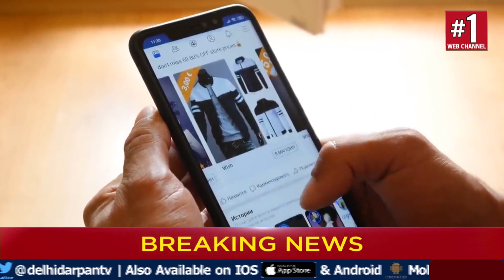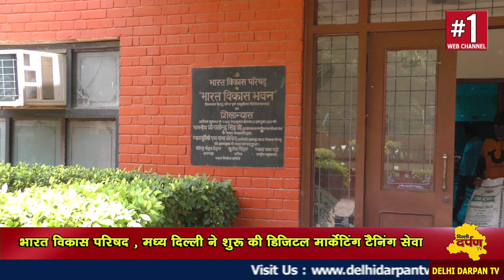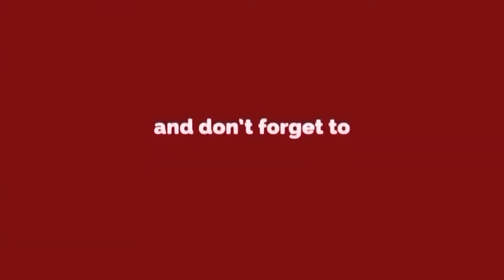भारत विकास परिषद की सर्विसमैन और बिजनेसमैन के लिए डिजिटल ट्रेनिंग की शुरआत || Ashutosh Gupta |Delhi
भारत विकास परिषद , मध्य दिल्ली शाखा ने कोरोना के बाद बदले माहौल को देखते हुए नई शुरुआत की है। बहुत कम लागत पर लोग अपनी ऑनलाइन दुकान, कारोबार ओर काम कर सके  इसके लिए डिजिटल मार्केटिंग ट्रेनिंग की शुरुआत की है।
क्या ओर कैसे होगा यह प्रोग्राम , सुनिए दिल्ली दर्पण tv की आशुतोष गुप्ता से बातचीत ।